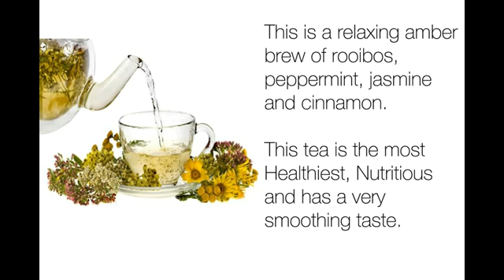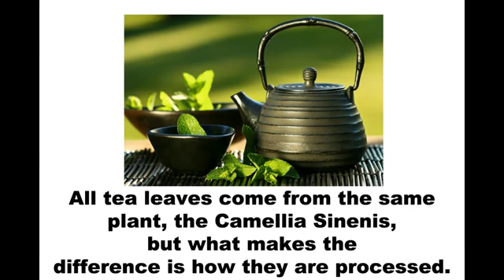Zen Blend Loose Leaf Teas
This is a relaxing amber brew of rooibos, peppermint, jasmine and cinnamon. This tea is the most Healthiest, Nutritious and has a very smoothing taste.